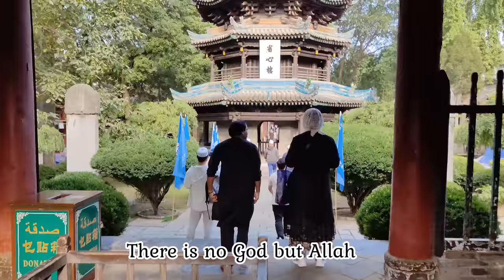Eid ul Adha in China 2023 | Eid with Chinese | Chinese Muslims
In this video, I'm going to show you how Chinese Muslims celebrate the Eid ul Adha in China in 2023 in Xian, China 🇨🇳 Eid with Chinese